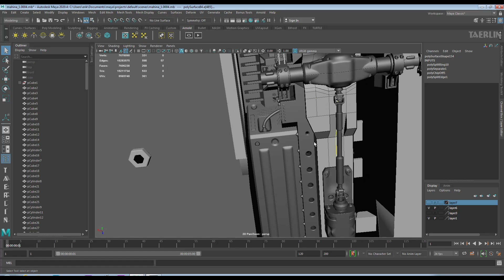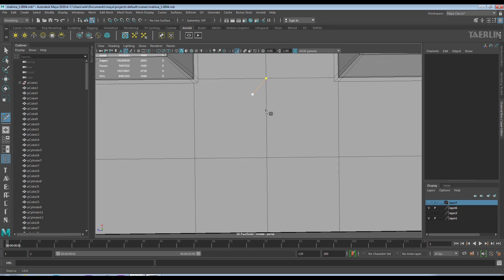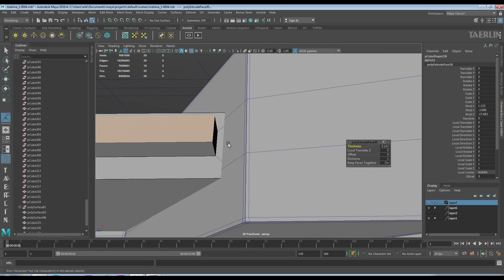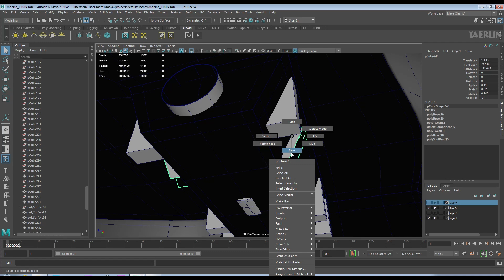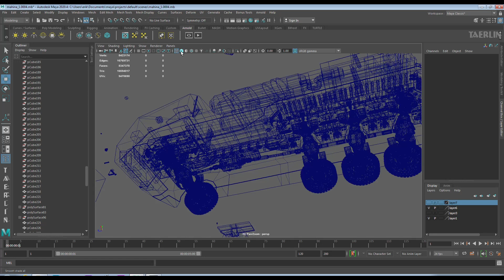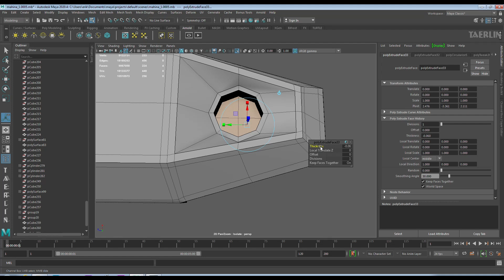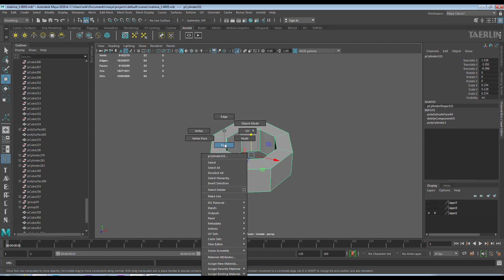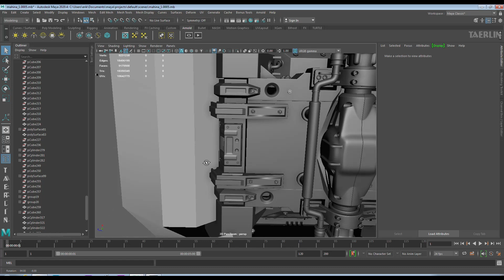Modeling sci fi car part 9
sci fi машина урок 9
моделирование механизма